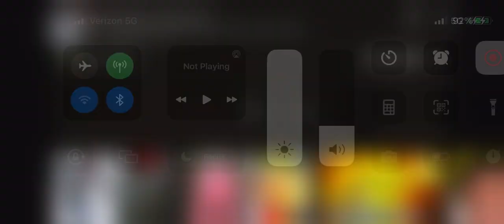Smiler vs The Partygoers (Backrooms)